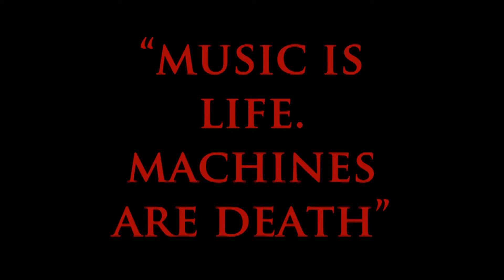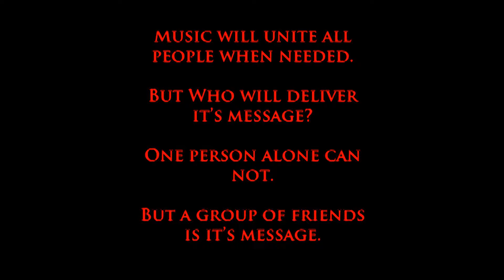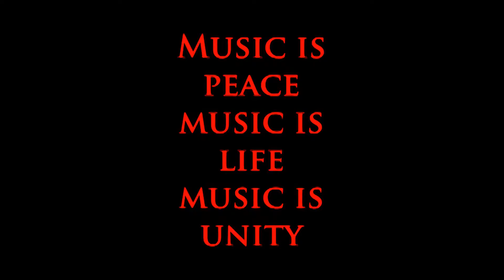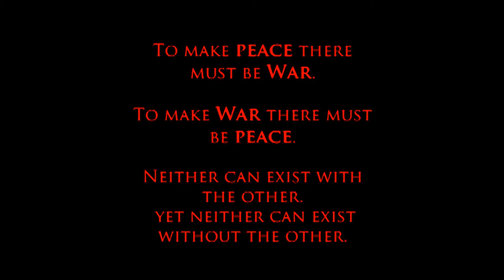This is War music video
Special thanks to Joshua Baalman (really sorry i can't spell :P)

Julianna Smarsh

Mr. Rich